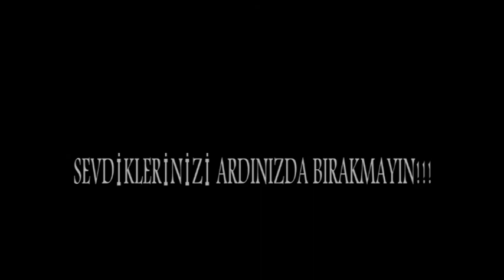uyuşturucu madde spot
yazan-yöneten: Pınar Dikici
oyuncular: Cansu Demirci-Pınar Dikici